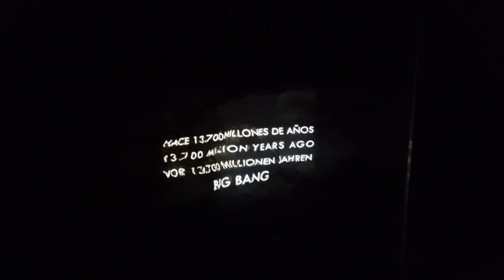Big Bang vs. Schöpfer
Mein Sohn begleitet mir beim Lesen😉
Teilweise